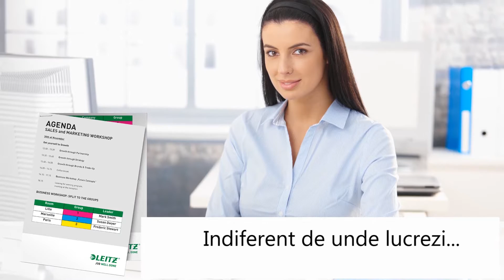Capsator electric 10 coli NeXXt Series WOW Leitz